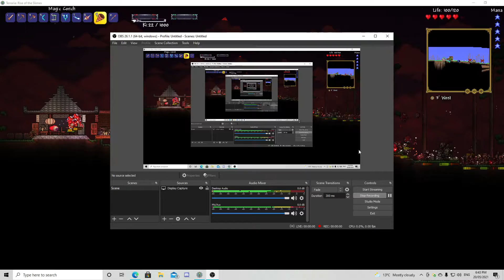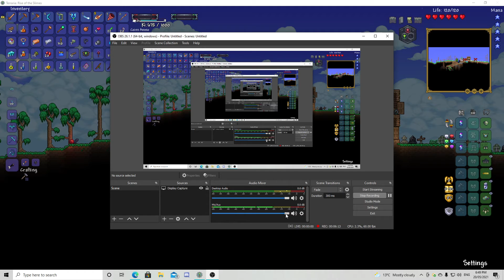death-revenge-expert mode bloodmoon (hell)